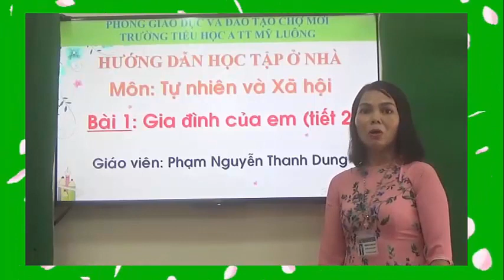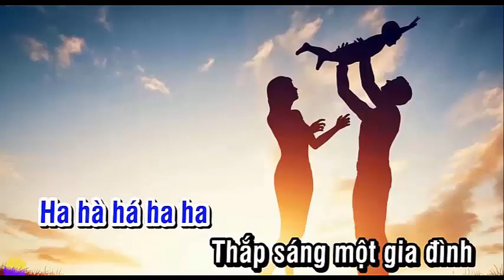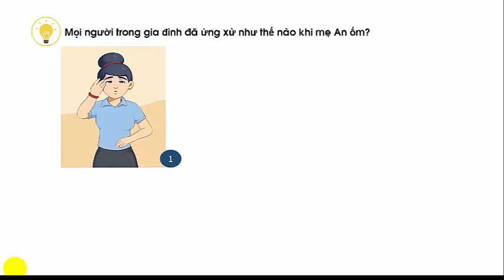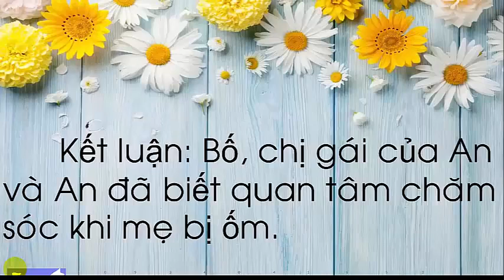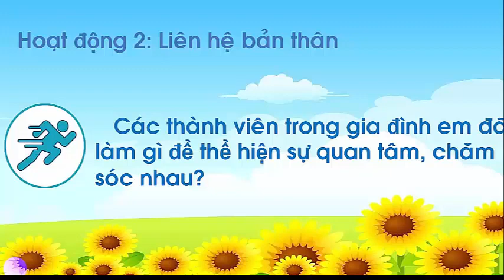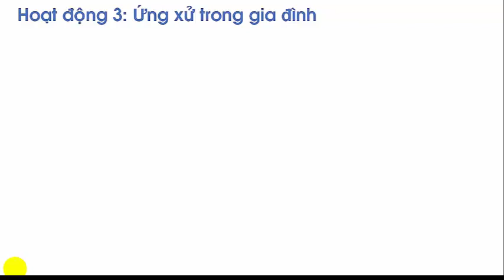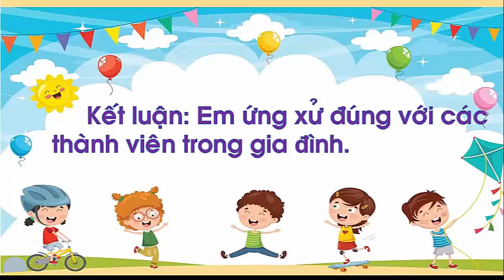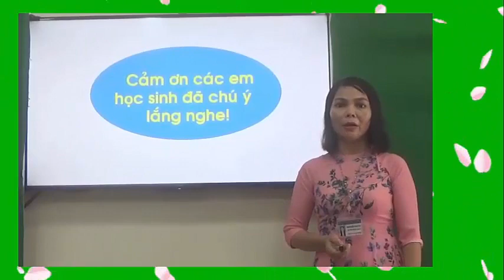Lớp 1 TNXH Tuần 1 Gia đình của em Tiết 2 Phạm Nguyễn Thanh Dung